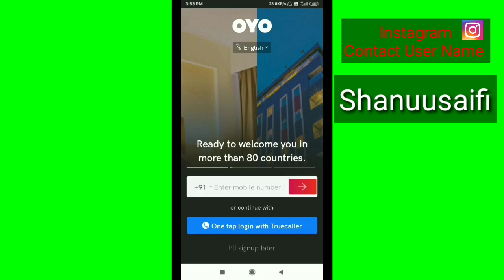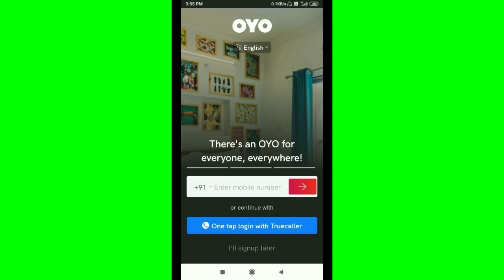OYO App || Room Cancellation Refund Details